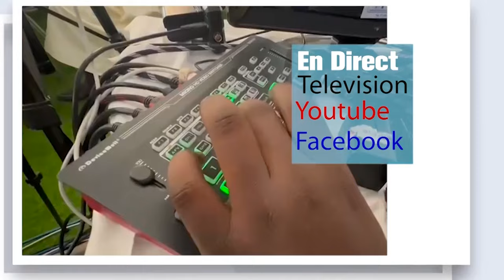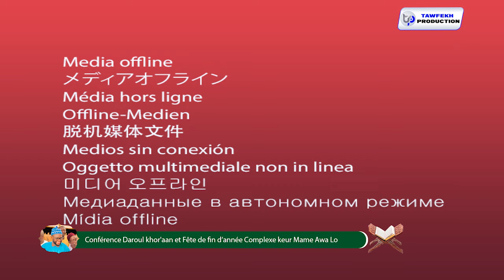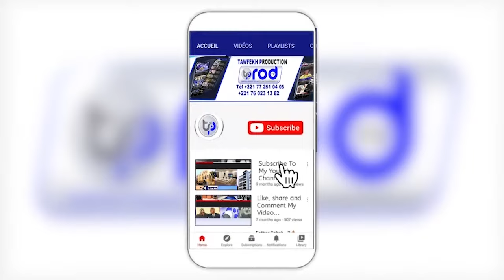Ohh 🔴KADOU YOU DAW YARAM YOU LOLL YOU S.MAKHTAR DIENE TARI AL XURAANE 2024 DAAROUL XURAANE TOUBA